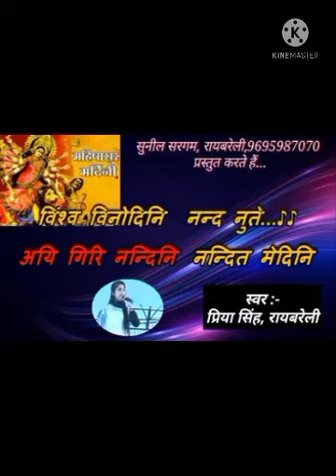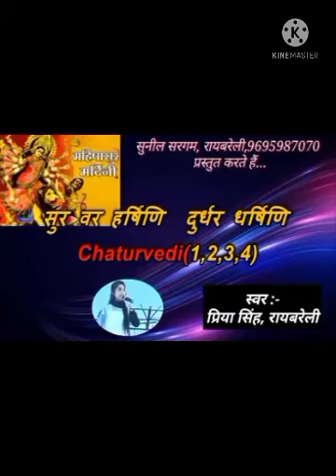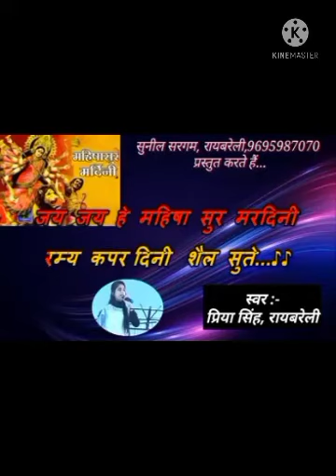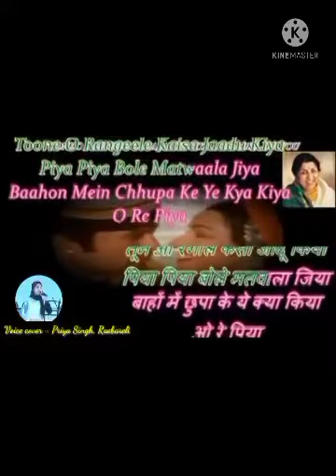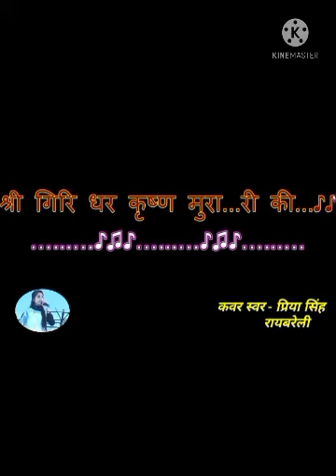My short vedio please my channel is subscribe and share. Thanks all of you